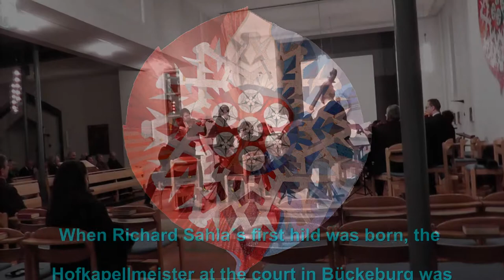Richard Sahla:"Schlummerliedchen" (orchestral version) David Tebbe-Violine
When Richard Sahla's first child Richarda was born, the Hofkapellmeister at the court in Bückeburg was already 44 years old. He composed for her the Schlummerliedchen (Slumber Song), a piece for violin with piano or harp accompaniment. He dedicated it to his wife Anna Ruth.
31 years later, six months before his death, Richard Sahla composed an orchestral version of the Schlummerliedchen which was never performed. Richard Sahla's grandson, the journalist and author Peter Sahla, discovered it amongst his collection of unpublished works. He sent it to the young violinist David Tebbe who has been playing R. Sahla's favourite violin for some years now.The orchestral version had its world premier on 18th November 2012.
Anlässlich der Geburt von Richarda Sahla im Jahre 1899 schrieb der Bückeburger Hofkapellmeister Richard Sahla für seine kleine Tochter das „Schlummerliedchen" mit Klavier- oder Harfenbegleitung, das er seiner Frau widmete.
31 Jahre später, ein halbes Jahr vor seinem Tod, komponierte Richard Sahla eine Orchesterfassung für dieses Werk hinzu, die allerdings nicht mehr zur Aufführung gelangte.
Im Sommer 2012 entdeckte der Enkelsohn Richard Sahlas, der Journalist und Buchautor Peter Sahla, unter vielen anderen, bisher unveröffentlichten Werken die Orchesterfassung und machte sie dem Geiger David Tebbe zugänglich, der die Lieblingsvioline aus R. Sahlas letzten Tagen spielt.
Am 18. November 2012 erhielt die Orchesterfassung durch das Bückeburger Bach - Orchester mit David Tebbe-Violine nun endlich ihre Welturaufführung in der kath. Kirche Bad Nenndorf dank der Hilfe von Pfarrer Adalbert Bonk.
gespielt mit Thomastik Infeld - Violinsaiten: Vision heavy